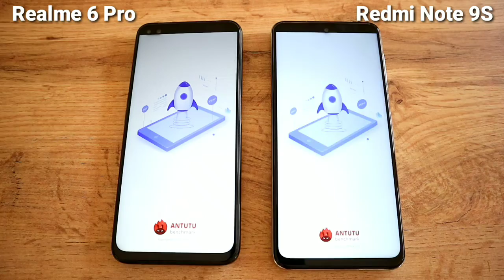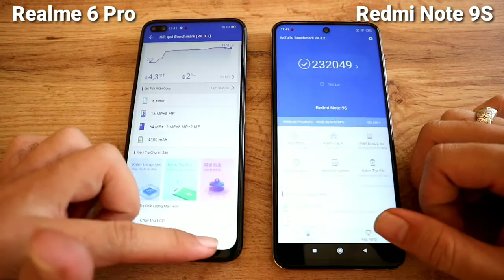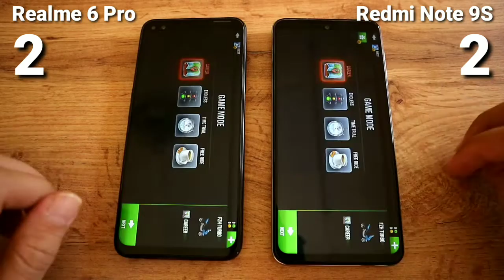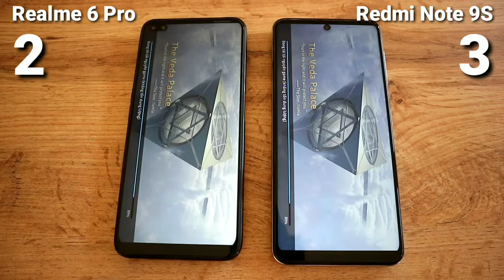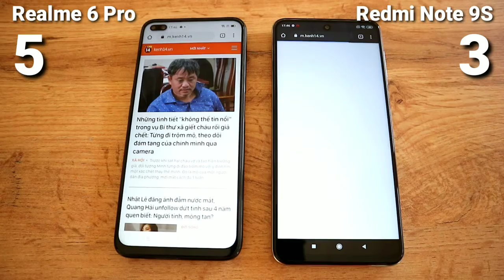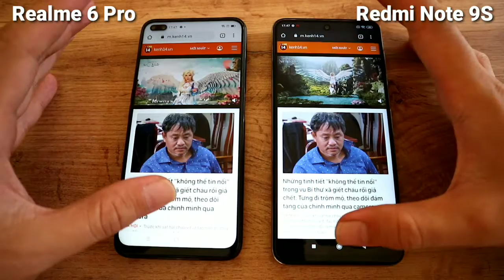NongTV so sánh Realme 6 pro với Redmi Note 9s - Cấu hình gần bằng nhau, giá chênh hơn 2 triệu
1⃣ Điện thoại SIÊU RẺ là thành viên của Tập đoàn Thế giới Di động

2⃣ Sản phẩm mua rồi không được đổi/trả nhưng cam kết bảo hành chính hãng 12 tháng